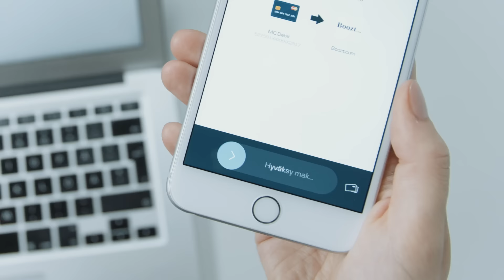MobilePay - Maksaminen verkkokaupassa tietokoneella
MobilePayllä on mahdollista maksaa myös eri verkkokaupoissa ja se tekee verkko-ostamisesta entistäkin sujuvampaa (esim. maksukorttitiedot ovat jo valmiiksi MobilePayssä). Tällä videolla esitellään maksaminen nimeenomaan tietokonetta käyttämällä.

Lataa maksuton ja kaikkien pankkien asiakkaille tarkoitettu MobilePay sovelluskaupastasi tai tästä

Tutustu mielenkiintoisiin videoihin moderneista pankkipalveluistamme henkilö- ja yritysasiakkaille.